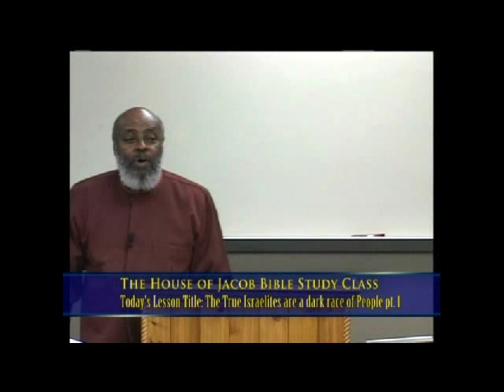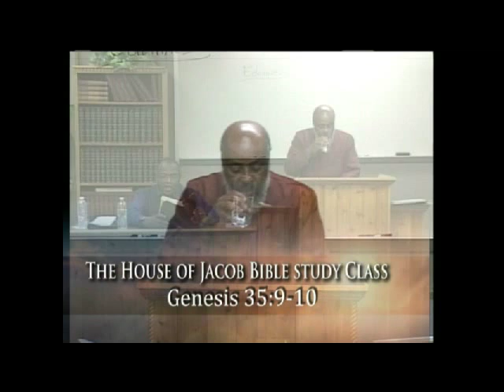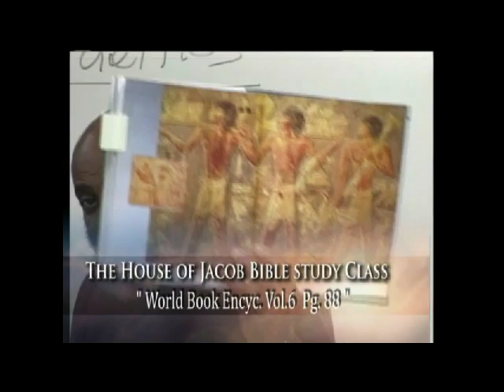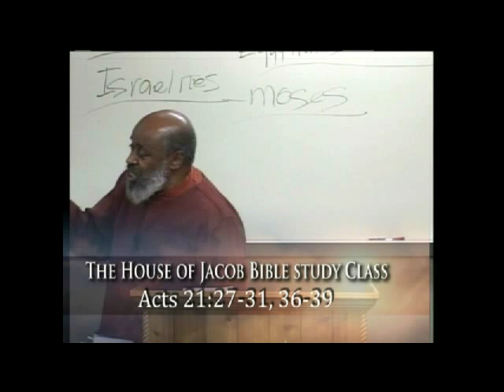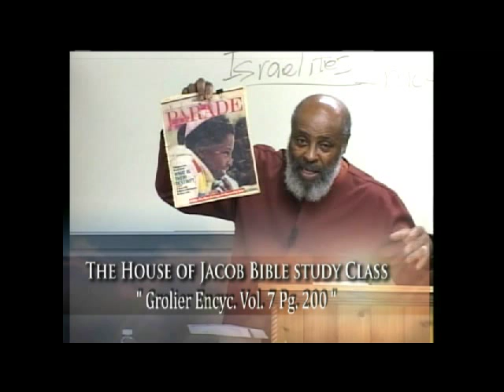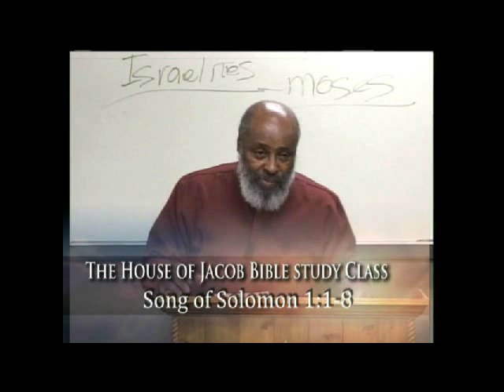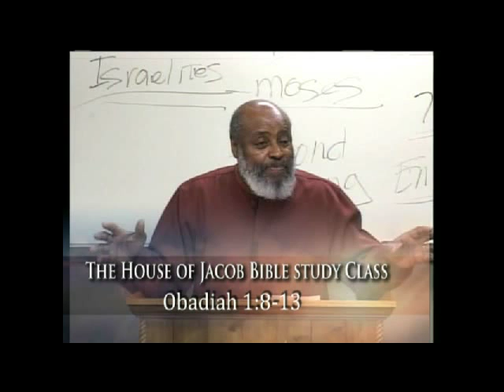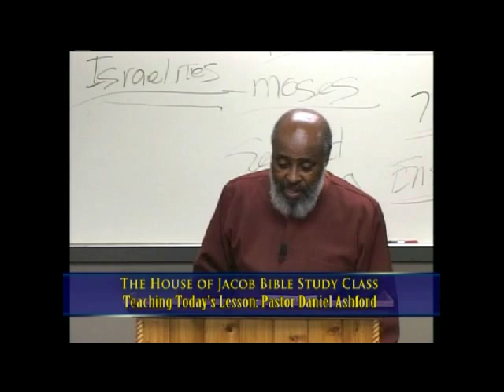True Israelites (Part 2)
The True Israelites are a Dark Race People (Part 2) - Brother Daniel
02/19/2011